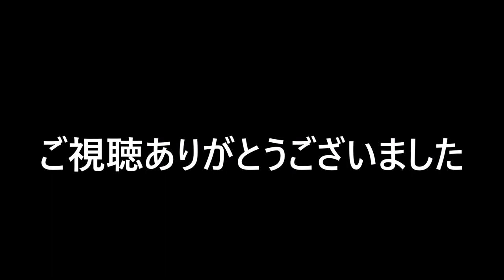【フィルムカメラ】今やカメラ本体は付属品扱い?! RICOH XR500のご紹介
ジャンク箱の常連機種ですが、私にはこれくらいのスペックがお似合いかも。。。レンズ付なら超お買い得～！